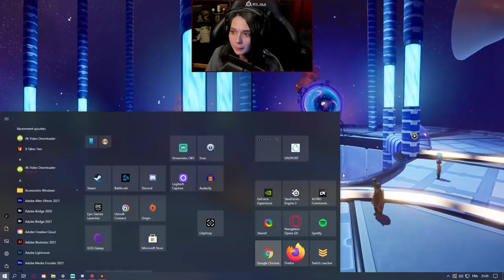ON NOUS ESPIONNE Feat Dr_Horse - (It Takes Two) #6